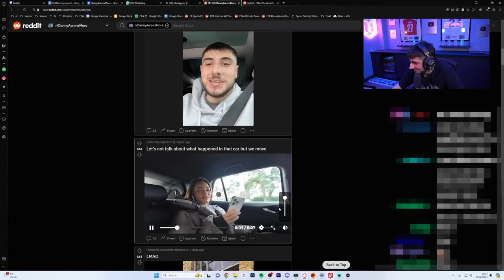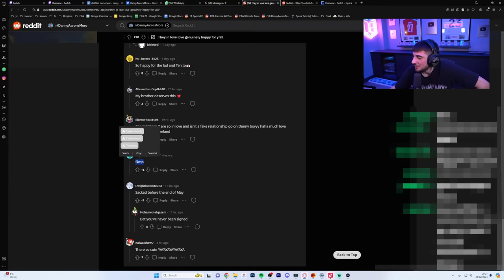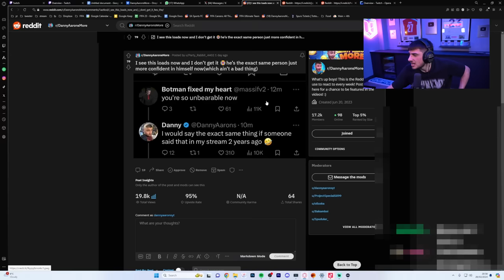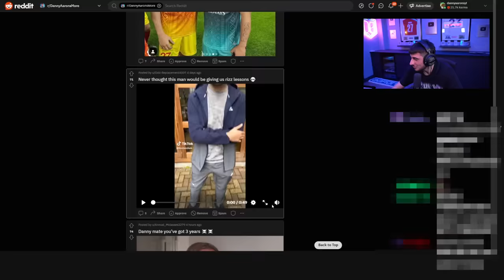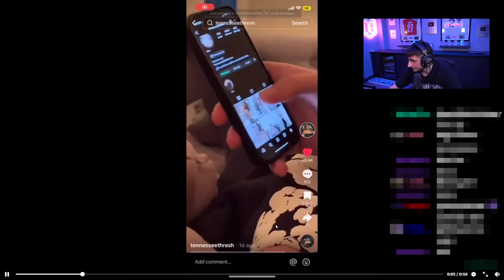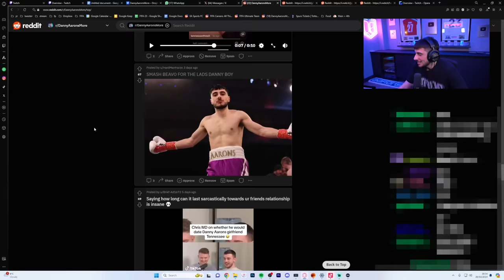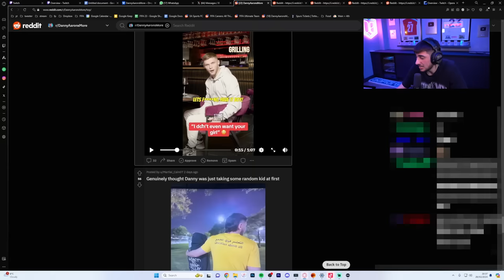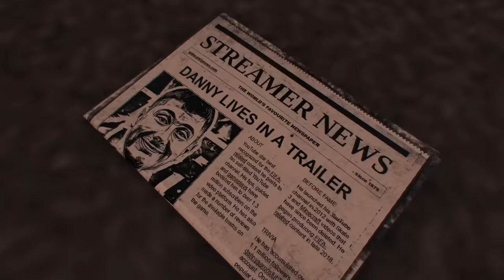I’m Going To Be A DAD!?